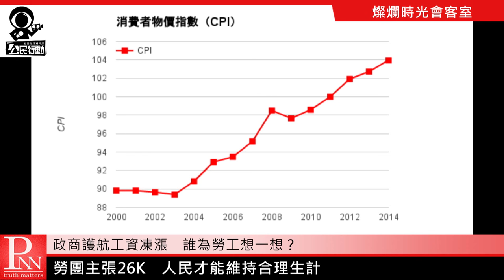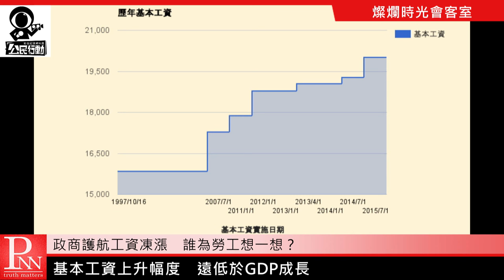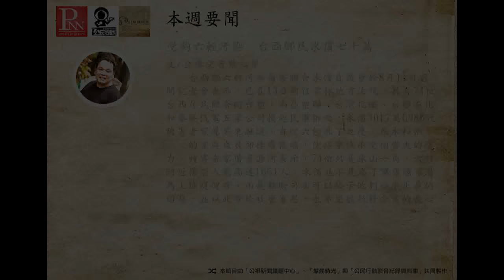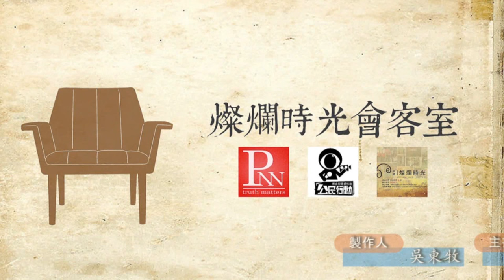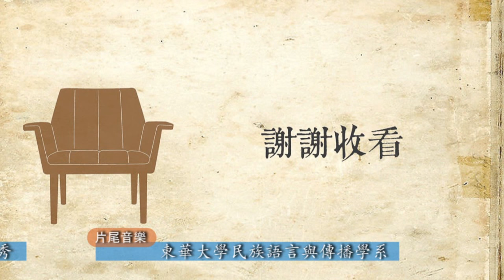燦爛時光會客室#71 政商護航工資凍漲 誰替勞工想一想？